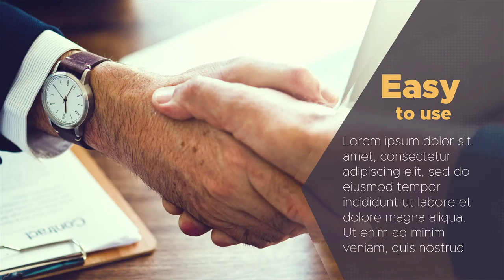Modern Promo | Cutting Edge Films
Here is a video of Modern Corporate Presentation is a dynamic way to add a stylish web video design, creative text animations and smooth transitioning effects. This template contains  openers, packshots and 15 editable slides. It's so easy to use and works well with both images and videos. A modern intro or opener to your presentations, slideshows, events, conferences, boardroom meetings and online marketing videos. Impress your audience with this clean and simplistically animated AE template. Available in 4K.